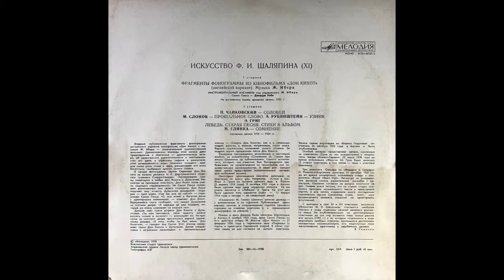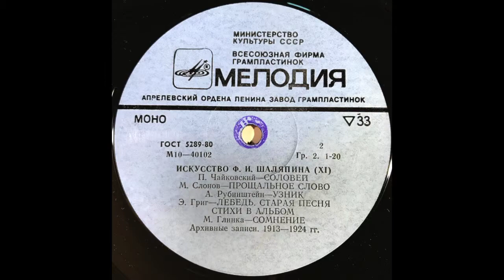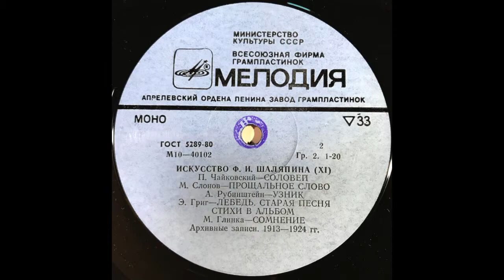SHALYAPIN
ИСКУССТВО Ф. И. ШАЛЯПИНА (XI)

1 сторона
ФРАГМЕНТЫ ФОНОГРАММЫ ИЗ КИНОФИЛЬМА «ДОН КИХОТ»
(английский вариант). Музыка Ж. Ибера
ИНСТРУМЕНТАЛЬНЫЙ АНСАМБЛЬ под управлением Ж. ибера
Санчо Панса - Джордж Роби
На английском языке, архивная запись. 1932 г.

2 сторона
П. ЧАЙКОВСКИЙ - СОЛОВЕЙ
М. СЛОНОВ - ПРОШАЛЬНОЕ СЛОВО. А. РУБИНШТЕЙН - УЗНИК
Э. ГРИГ
ЛЕБЕДЬ. СТАРАЯ ПЕСНЯ. СТИХИ В АЛЬБОМ
М. ГЛИНКА - СОМНЕНИЕ
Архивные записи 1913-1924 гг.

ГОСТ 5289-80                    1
M10-40101            Гр. 2. 1-20
ФРАГМЕНТЫ ФОНОГРАММЫ
КИНОФИЛЬМА «ДОН КИХОТ»
(английский вариант)
Музыка Ж. Ибера
Инстр. ансамбль п. у. Ж. Ибера
На английском языке
Архивная запись. 1932 г.

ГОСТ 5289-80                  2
M10-40102        Гр . 2 , 1-20
П. Чайковский - СОЛОВЕЙ
М. Слонов - ПРОЩАЛЬНОЕ СЛОВО
А. Рубинштейн - УЗНИК
Э. Григ - ЛЕБЕДЬ. СТАРАЯ ПЕСНЯ
СТИХИ В АЛЬБОМ
М. Глинка - СОМНЕНИЕ